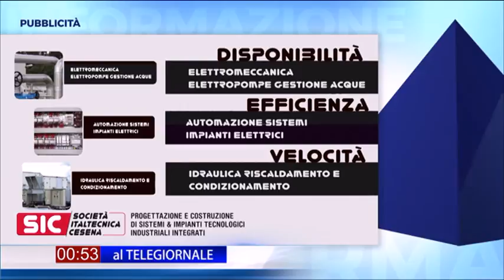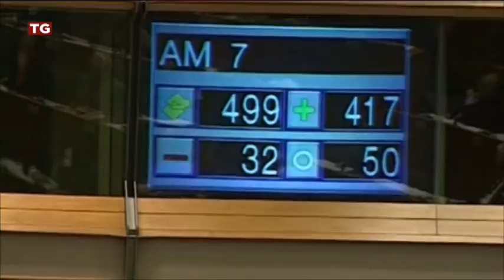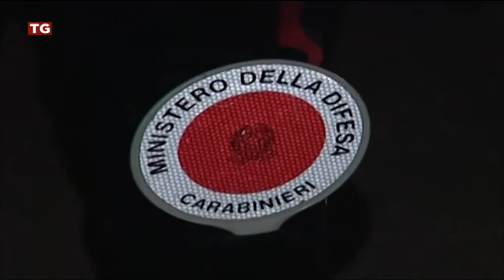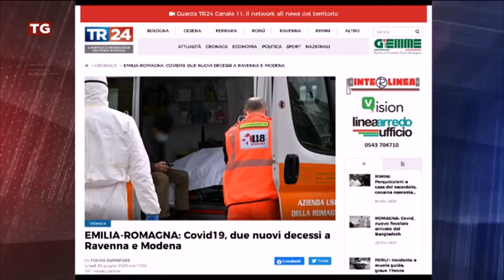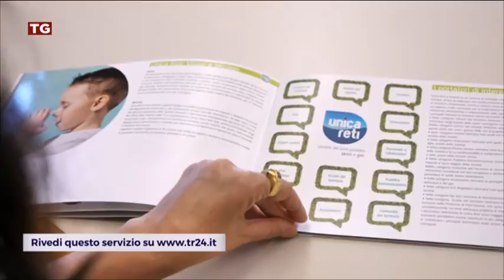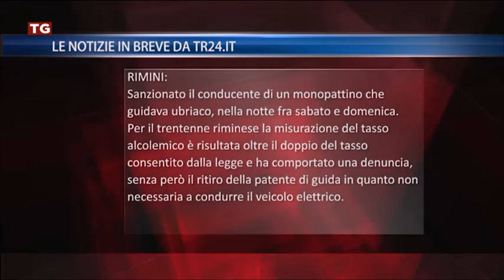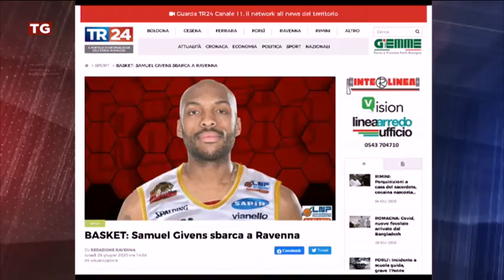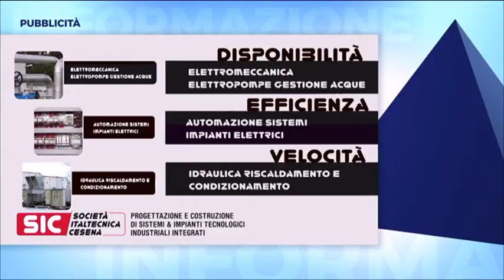TG SERA del 29/06/2020